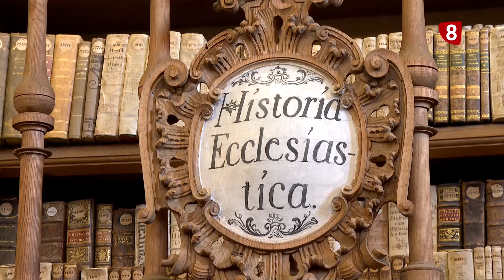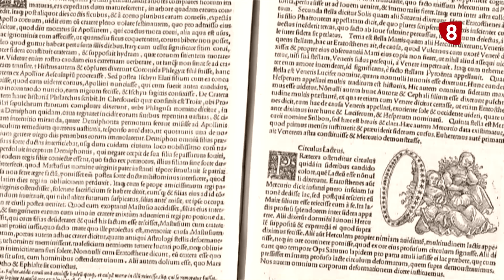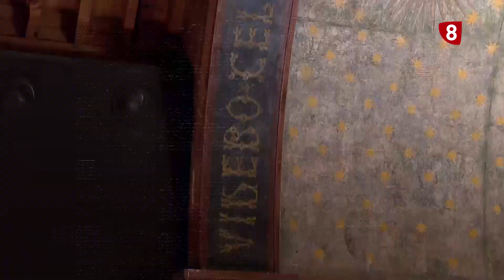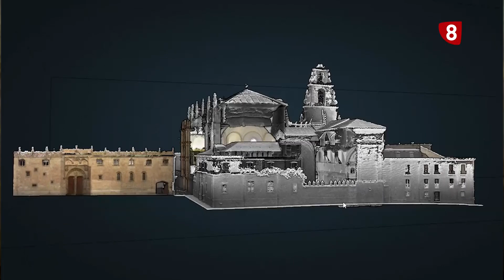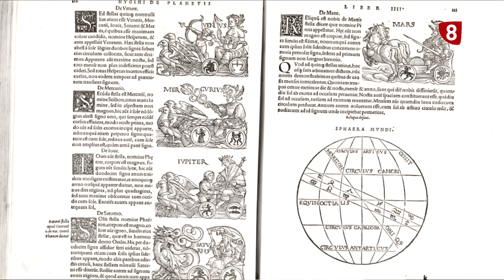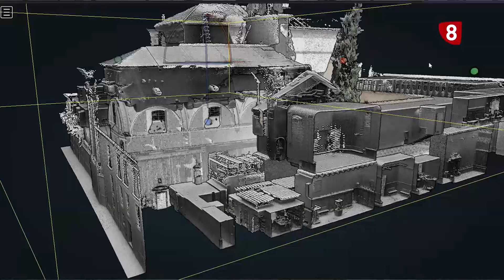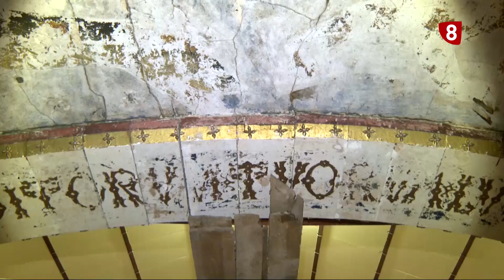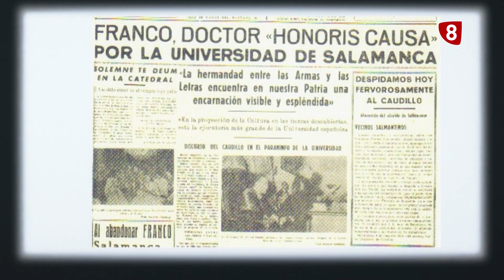Un paseo por Salamanca - programa 6 / El Cielo, un símbolo de la ciudad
A finales del siglo XV, en uno de sus momentos dorados, la Universidad de Salamanca encarga una particular decoración para cubrir su biblioteca, entonces situada sobre la capilla. Se trata de la fastuosa bóveda astrológica que pinta Fernando Gallego y que desde el primer momento es descrita
con admiración por los viajeros. El cambio de usos del espacio y la decadencia, acabaría por arruinar gran parte de la pintura, pero una pequeña parte se salvó y permaneció olvidada y oculta entre finales del siglo XVII y principios del XX. Su descubrimiento y traslado a Escuelas Menores
fue todo un acontecimiento. No en vano este Cielo es hoy el símbolo de la ciudad. Hoy conocemos al detalle su emplazamiento primitivo, su programa iconográfico e incluso una reconstrucción a escala de la mano del profesor Eduardo Azofra.